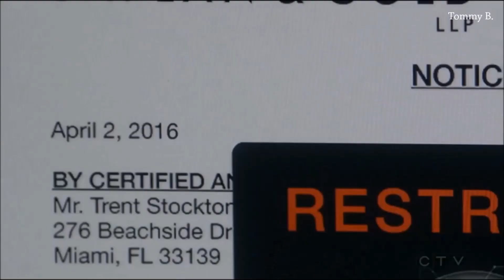- Connor & Oliver - Parte 157 (Sub.Español)